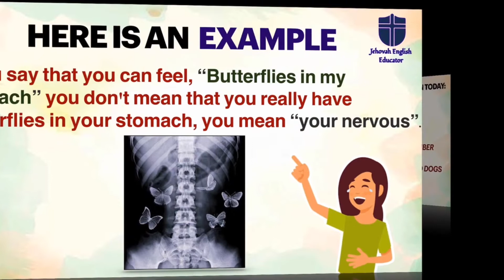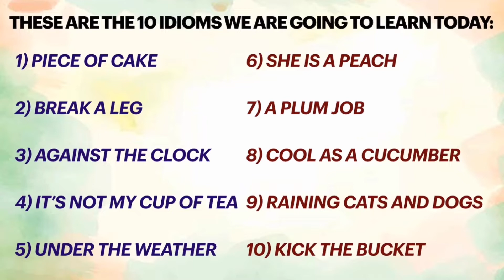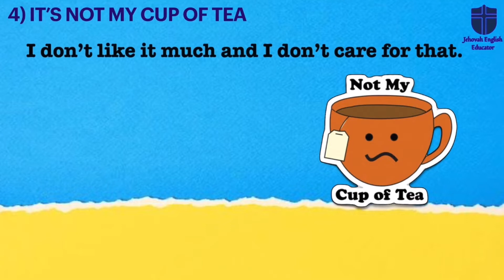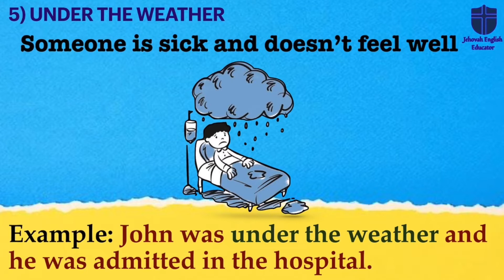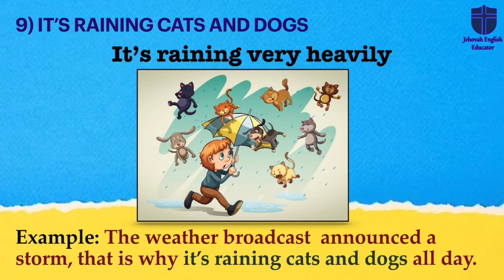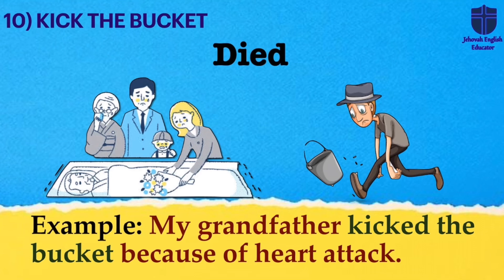Ten Useful Idioms In English | Jehovah English Educator | Learn English With Manju Bhashini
Ten Useful Idioms In English with Examples📒

1) Piece of cake
2) Break a leg
3) Against the clock
4) It’s not my cup of tea
5) Under the weather
6) She is a peach
7) A plum job
8) Cool as a cucumber
9) Raining Cats and Dogs
10) Kick the bucket

Joyfully Learn English With Manju Bhashini 🧑🏼‍💻👩🏼‍💻